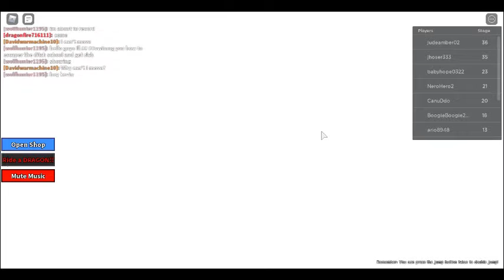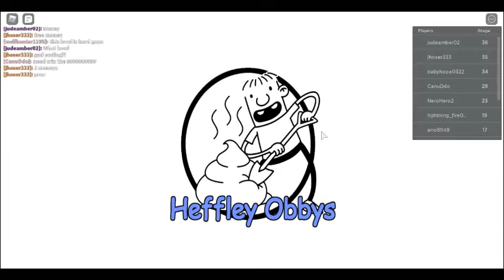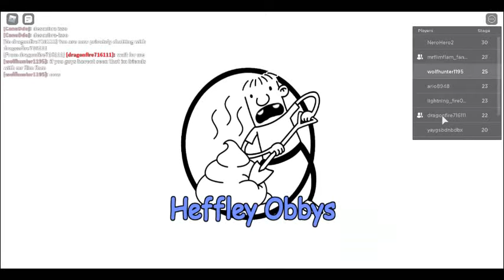playing ditch school to get rich playing video games part 1